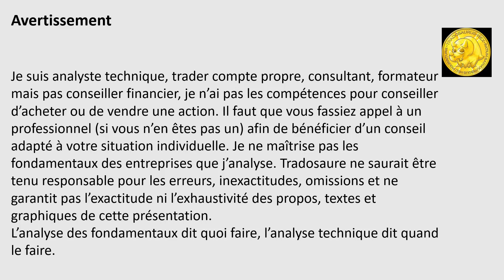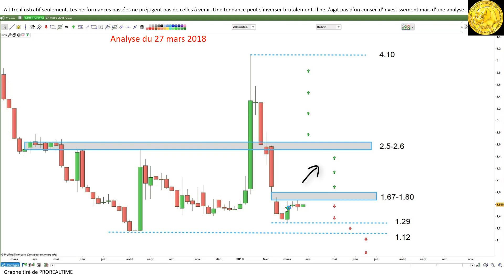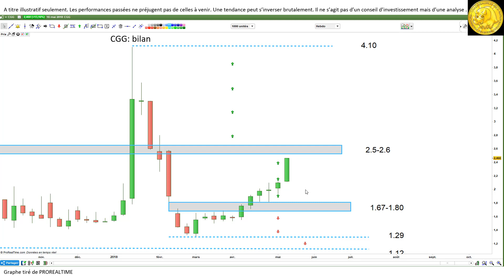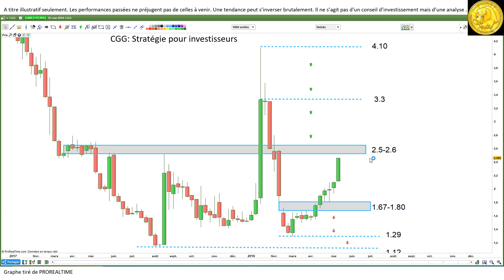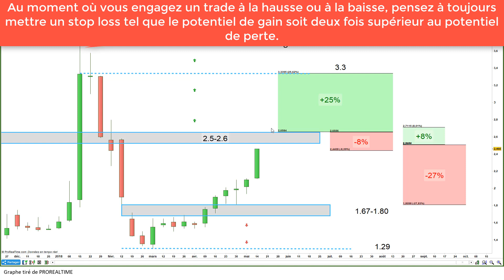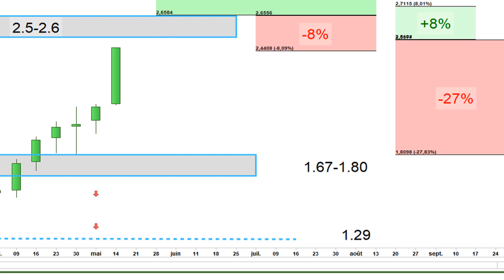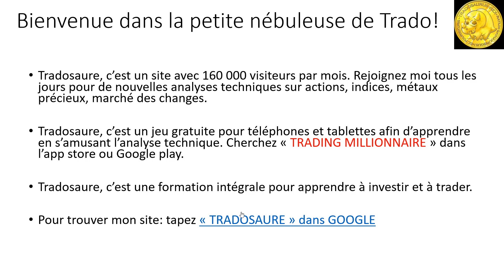CGG $CGG: analyse technique, stratégie pour investisseurs et traders [17/05/18]